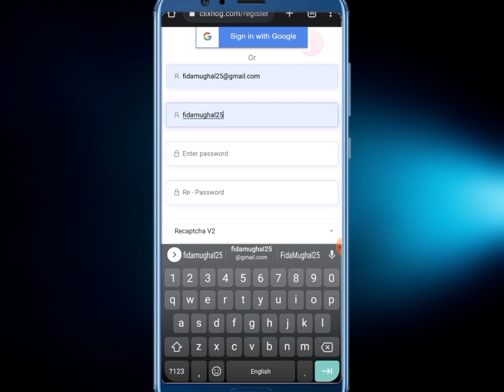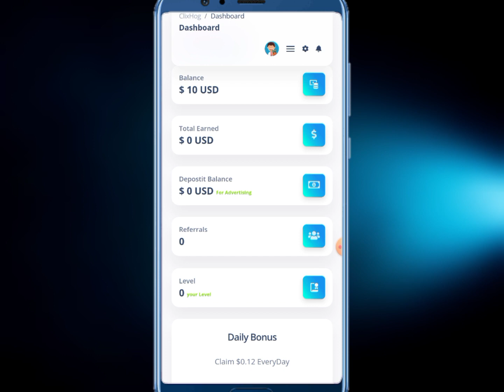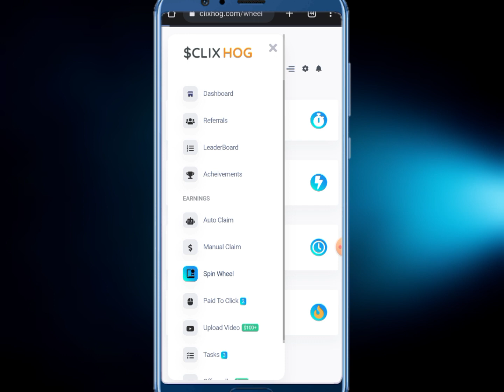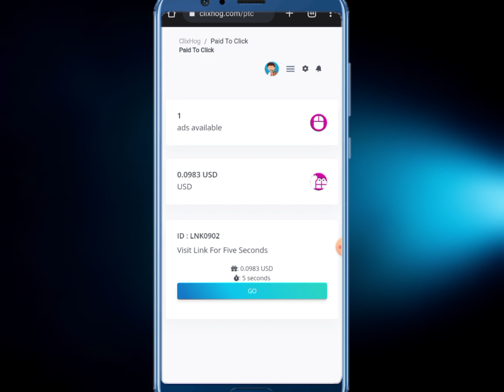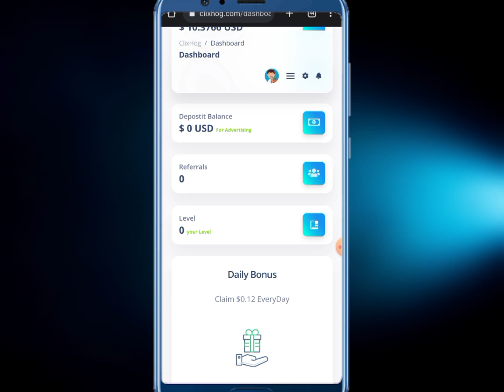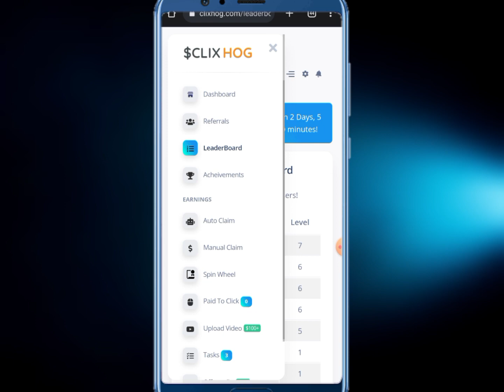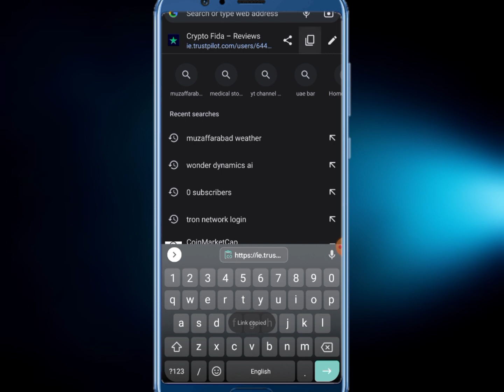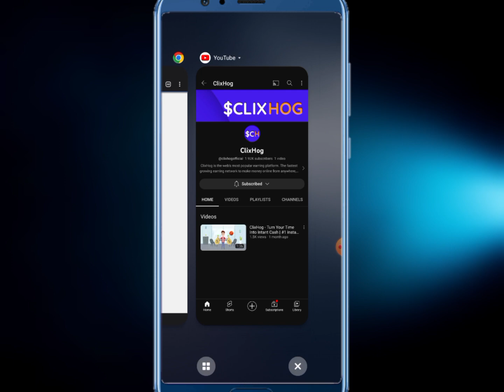ClixHog Make Instant $500 per DAY From HOME - JOIN ME & Make Money from your Home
Make money online with ClixHog. ClixHog pays you for referring friends and family to their website. You can earn up to $10 per referral. Want to know why it works and where the money comes from?